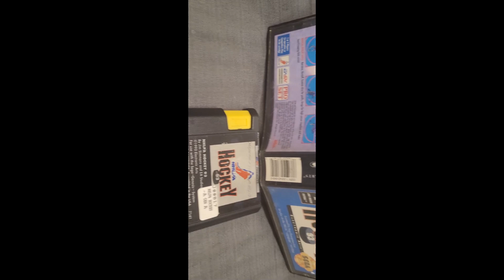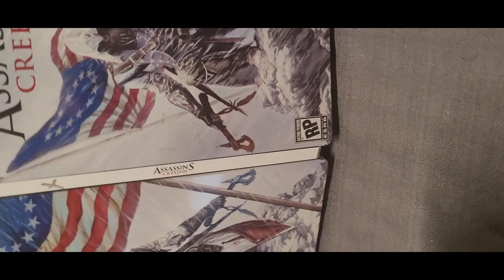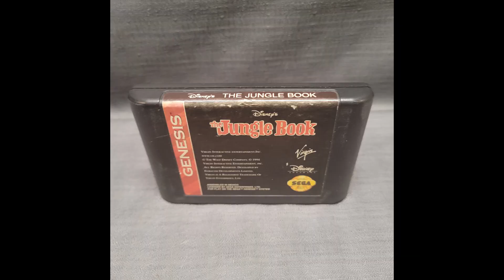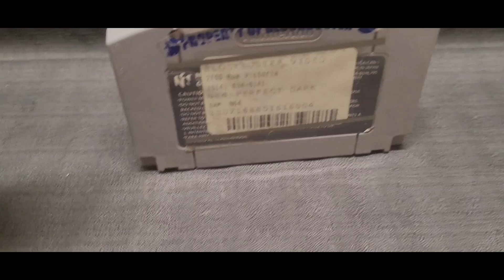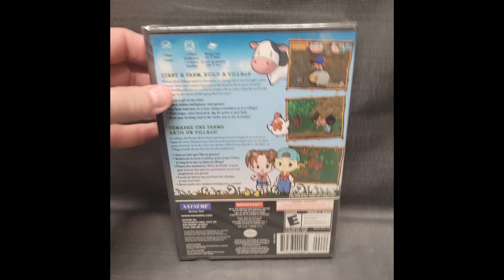Retro Video Game Auction Week Feb 26 2024 Lineup.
Find more items like this here at
Ret Ro's Great Canadian Video Game Auctions

Vintage & retro video games from consoles like SNES, NES, Gamecube, 3ds, ds, Ps3, Xbox, Xbox 360, Xbox One, Ps4, PS2 PS1 and more